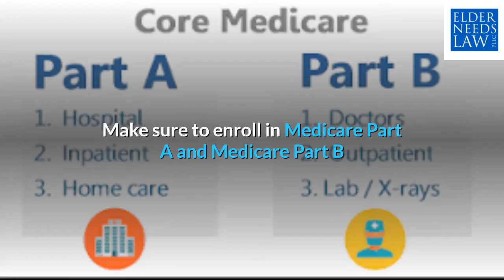When Should I Enroll in Medicare? 🤔